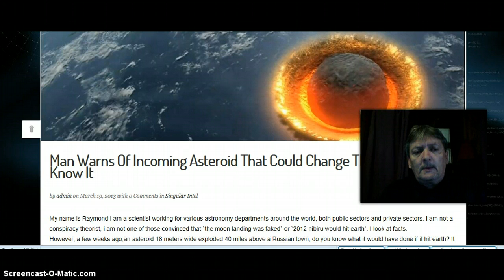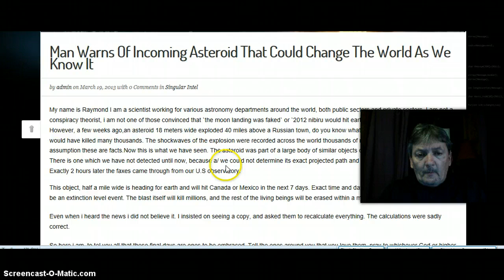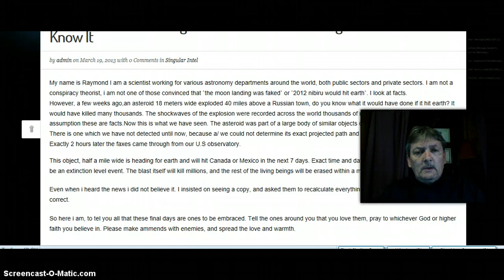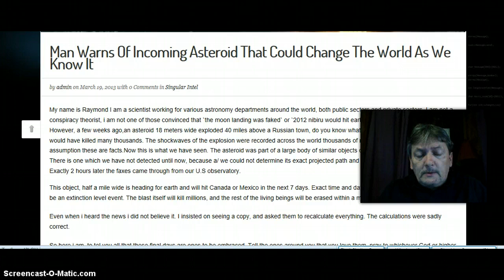Mile Wide Asteroid Heading For Earth! Impact 7 Day's?